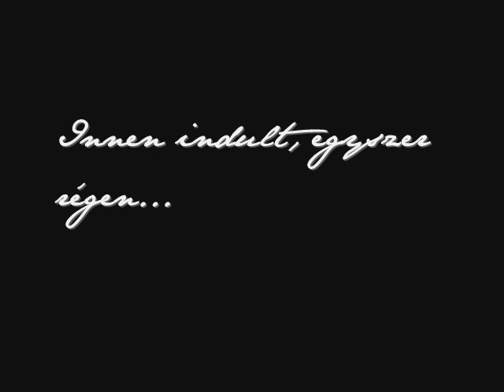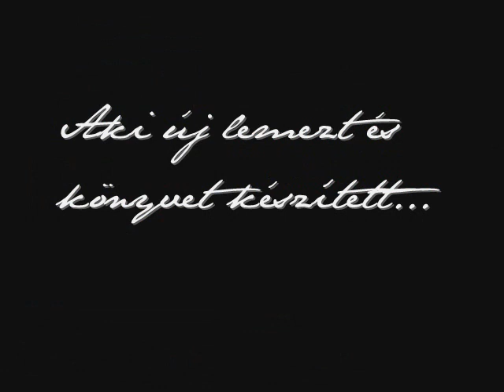SP 2009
SP, azaz Éder Krisztián 2009-es évének az összefoglalója. Megpróbáltam mindent beletenni, nemtudom mennyire sikerült.

Zene: Immediate Music - Serenata
Videók:
@ SP - Kérlek hogy
@ SP ft. Papa Jo - Parfüm
@ Tinilady, Barbee és SP fotózás
@ Ada fotózás
@ SP Videoblog - Comet táncpróba
@ Viva Comet 2009
@ SP a Fél kettőben
@ SP Special dedikálás, Székesfehérvár
@ SP Aréna Pláza
@ SP és az új intró
@ SP - Más volt koreográfia
@ Viva TV - Kalandtúra
@ SP - Kép maradsz
Képek:
@ spmusic.hu
@ myspace.hu/spmuzik